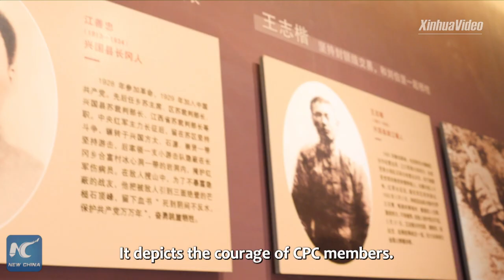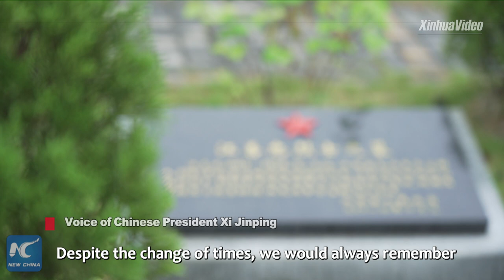Faith beyond death | Stories shared by Xi Jinping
87 years ago, a young CPC member chose to jump off a cliff at the age of 21 rather than surrender himself to the enemy. What was behind his choice?